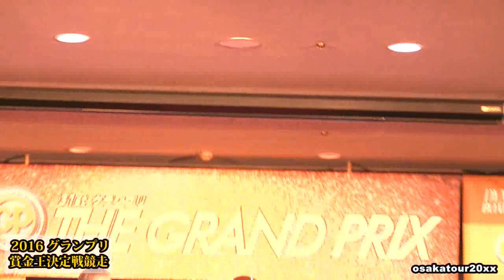【競艇賞金王1億円！】瓜生正義インタビュー！SGグランプリ表彰式！【ボートレース住之江競艇場】競艇の有馬記念！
瓜生正義選手の勝利者インタビューです！見事！悲願の賞金王に輝きました！優勝賞金1億円！！坂上忍・川崎宗則さんの表彰式花束もありました。
※リンク大歓迎！リンク大歓迎！リンク大歓迎！
※ニコニコ動画などへの動画転載は全て禁止します。
※このチャンネルの動画　（映像、音声）をコピー複製して転載する輩は、即刻通報します！

【競艇賞金王】瓜生正義・坂上忍・川崎宗則！SGグランプリ表彰式！【ボートレース住之江競艇場】競艇の有馬記念！

住之江競艇・おっさんの絶叫が凄すぎ！賞金王決定戦グランプリ！【放送事故】Boat Race THE GRAND PRIX

坂上忍 × 永島知洋 【放送事故トークショー！】 賞金王！ボートレース住之江競艇！

競艇【発売中BGM　住之江競艇】 ボートレース住之江　BOAT RACE Suminoe Kyōtei BGM Japan

セレッソ大阪VS鹿島 2014ホーム最後の選手紹介！雰囲気最高潮！J2降格崖っぷち！| Diego Forlán Cacau Cerezo Osaka Demoted to J2 League

River Plate Los Borrachos del Tablón Osaka Japón リバープレートのドラム演奏が凄い！南米サッカー

リバープレート vs 大阪府警 決起集会・大暴走！【3】River Plate BANDERAZO Los Borrachos del Tablón Osaka Japón 2015

リバープレート・御堂筋で暴徒化！【2】River Plate Enzo Francescoli BANDERAZO Los Borrachos del Tablón Osaka Japón 2015

リバープレート・道頓堀・決起集会【1】 River Plate BANDERAZO Los Borrachos del Tablón Osaka Japón 2015

■おすすめの検索ワード
ボートレース　cm
ボートレース　死亡事故
ボートレース　すみれ
ボートレース　事故
ボートレース　名勝負
ボートレース　ファンファーレ
ボートレース　女子
ボートレース　実況
ボートレース　sg
ボートレース　芸人

競艇　名勝負
競艇　事故
競艇　予想
競艇　実況
競艇　女子
競艇　賞金王決定戦
競艇　阿波勝哉
競艇　転覆
競艇　坂谷真史
競艇　優勝戦
ドキュン
DQN
マイルドヤンキー
ヤンキー
ヤクザ
yakuza
Mafia
Gangster
チンピラ
暴力団
暴走族
珍走団
マッドマックス
ギャンブル
カイジ
モンキーターン